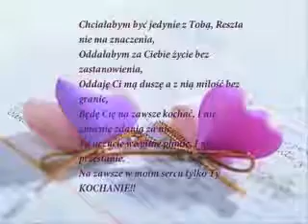(",)eh.......ta Miłość ........i po co komu..............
I tak jestem sama